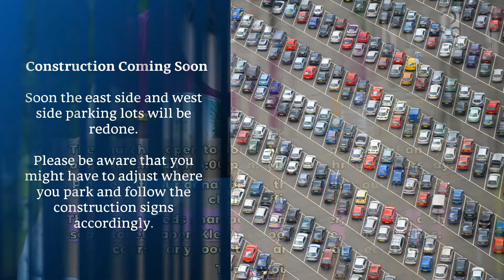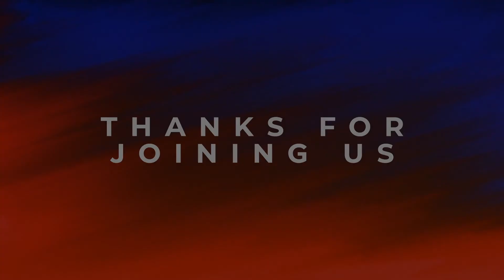August 1 Worship Service